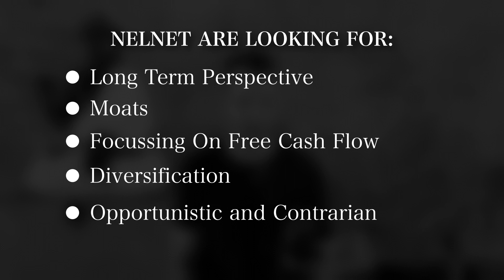Nelnet Pt 1 Breaking Down The Segments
Moving Money internationally? I do it all the time. I use my WISE Card as essentially my international bank account. This link gives you a fee free transfer when you send up to 500 quid.

70+ Hours of Stock Reports

Arch capital did a far deeper dive into this company and thank you for sharing this. It was a huge help in understanding this.
The podcast is called Chit Chat money. Shout out to them. Thanks guys.
What is Nelnet - Diversified little conglomerate out of Lincoln Nebraska.

Quoting directly from the Chairman Mike Dunlap here. Nelnet are looking for
Long term perspective
Moats
Focussing on free cash flow
Diversification,
Opportunistic and contrarian don’t run with the crowd.
Discipline use of debt.

Complex at first, this is worth digging into.